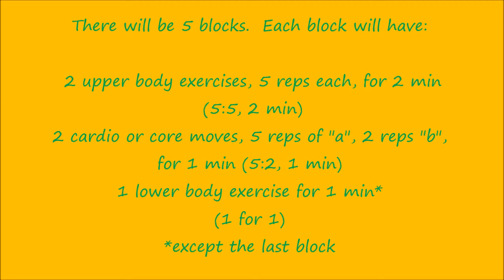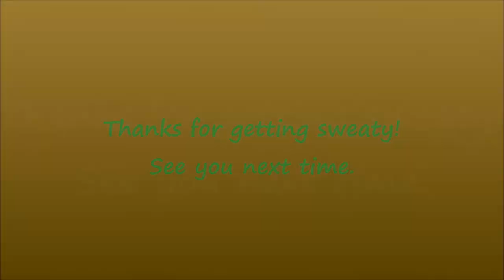Sweaty Life Fitness's 35 min HIIT (5and2)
35 min HIIT, dumbells required - Medium to Light (whatever that means to you)
5 Blocks with this format:
2 min of upper body - 2 exercises back to back, 5 reps of "A" followed by 5 reps of "B"
1 min of cardio and/or core - 2 moves back to back, 5 reps A followed by 2 reps B
1 min of lower body and/or core - 1 move

Block 1:
5 Bent over lateral hammers (or reverse fly) : 5 delt front raises
5 Shuttle touchdowns : 2 burpees
Alt reverse lunge with weighted core twist

Block 2:
5 Deadlifts : 5 ground to press
5 Jumping lunges : 2 hi lo plank
Alt lateral lunges with side bend

Block 3:
5 Alt lateral lunges with 'under-overs' : 5 bent over rows (elbows at 90 degrees)
5 Squat jax : 2 POGO burpees (single-legged burpee.  Alternate which side you do after each new set of squat jax)
Squat with weighted oblique twist

Block 4:
5 Pushups : 5 overhead tricep extensions
5 PiYO burpees : 2 reverse burpees
Superman lat pulls

Block 5:
5 Bicep curls : 5 scarecrows
5 Ski jumps : 2 star jumps
5 Plank jax : 10 mountain climbers

Take your time through the 2 minutes of strength.  Focus on form.  Go down in weight if you get sloppy.  SQUEEZE the weight in your hand while you are performing the exercise(s).
Keep your abs tight, ALWAYS.

Go.Get.Sweaty.